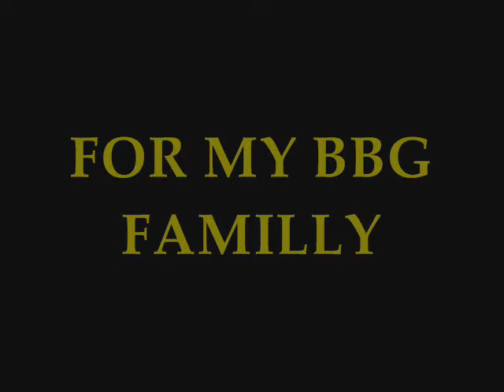Onur & She (31)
great pain leads to great love